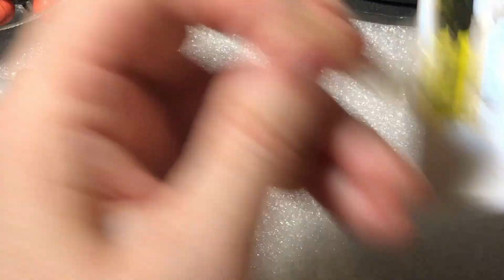Icey shimmery Goodwill bag